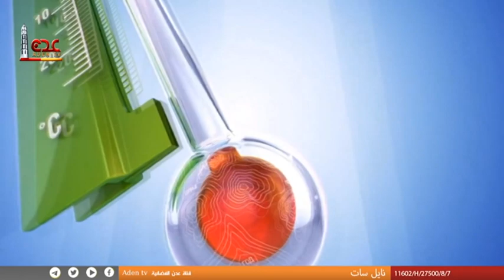حالة الطقس ليوم الأربعاء في محافظات الجمهورية اليمنية 25 01 2023 | قناة عدن الفضائية